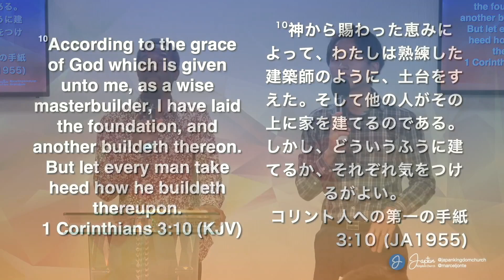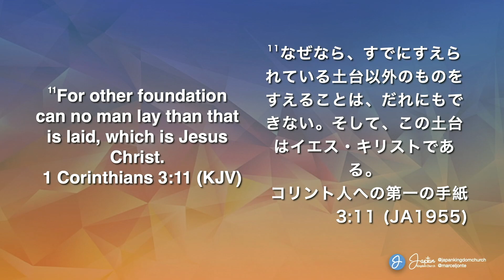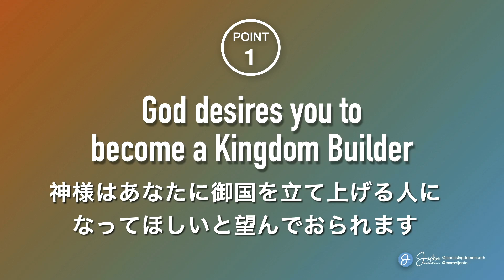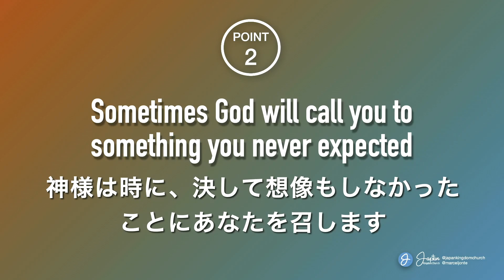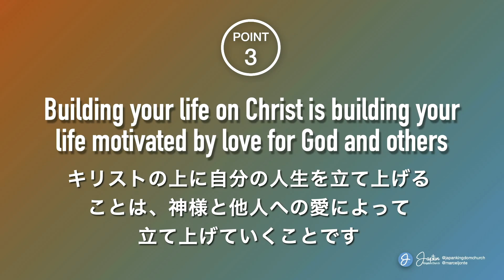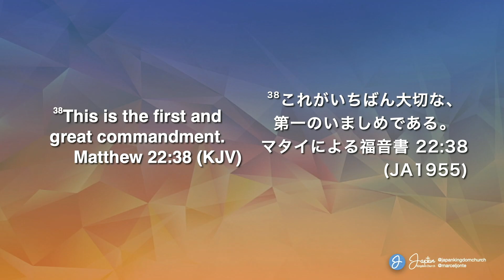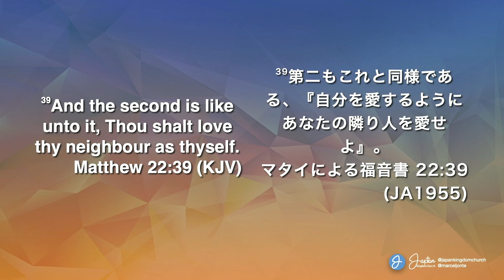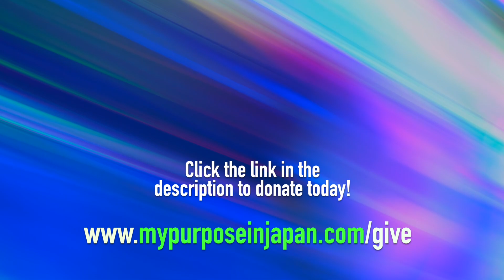Learning How to Build Your Life on Christ | Pastor Marcel | Japan Kingdom Church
God is moving in Japan!
Join us at Japan Kingdom Church, a bilingual international church in Tokyo, Akishima Japan, located near Yokota Air Force Base. Today’s message is spoken in English and Japanese and is entitled “Learning How to Build Your Life on Christ” with Pastor Marcel!

▪️ Follow Pastor Marcel!
▪️ New to Japan Kingdom Church?